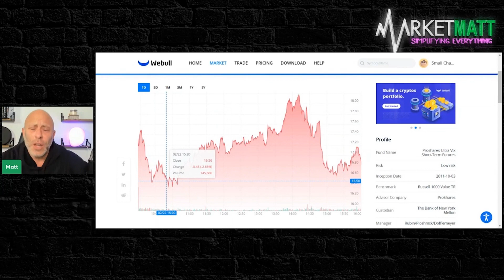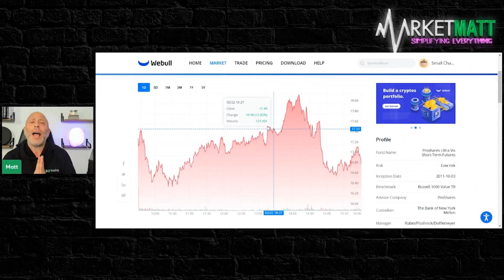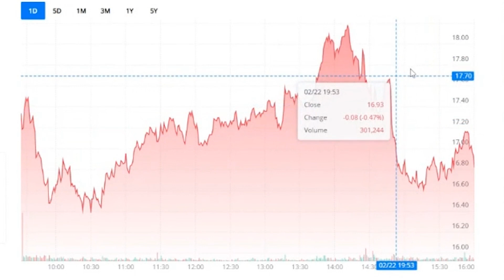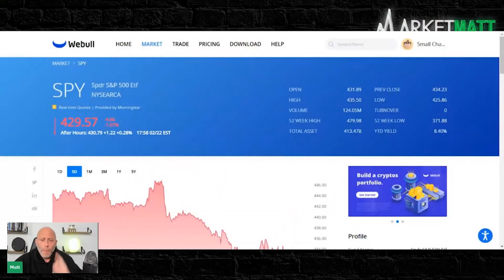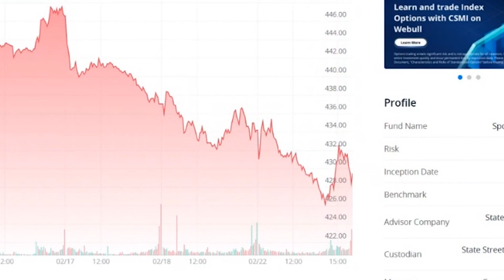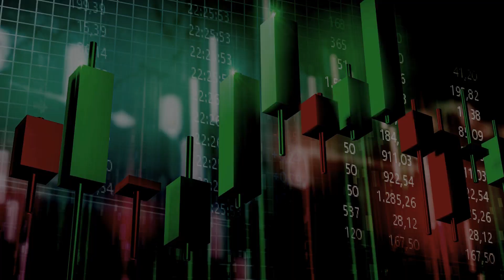What STOCK OPTIONS did I trade on day 1 of the SMALL ACCOUNT CHALLENGE !!??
Learn how to invest in the stock market with insider tips from an excellent instructor and experienced trader. With the right guidance and instructions, choosing the best investments can ensure that you earn more from your stock market investments throughout your life.

Online trading fees for US-listed stocks, ETFs, and options are $0, making it easy for new investors to start building their portfolios. Investors who open a brokerage account with Charles Schwab can do so with no minimum account requirements and receive $0 in online stock, ETF and options commissions, as well as management and options trading commissions, although standard commissions are $65 per contract point.

Stocks can be packaged in exchange-traded funds (ETFs) or mutual funds, providing an easy way to invest in a diversified, often inexpensive portfolio. For all but advanced investors, stocks are probably always a better choice than options, but they are easier to buy through equity ETFs. Publicly traded shares are highly liquid and you can exchange them for cash any day the market is open. Many stocks that trade for less than $5 per share are canceled from major stock exchanges and traded on the over-the-counter (OTC) market only.

Options trading can be relatively more expensive than stock trading, although investors can find free options brokers. Options can expire uselessly - many do - but traders cannot buy and hold options like stocks. This is because options are often used as a form of leverage, giving traders the ability to buy more shares for less money and dramatically increase their profits. Traders buy puts when they feel the price of the underlying stock will fall and sell puts when they feel the price of the stock will rise.

In the case of a put option, the buyer of the contract cannot sell shares at a price higher than the market price to the seller of the An option, and in the case of a call, he cannot buy shares at a discount. For the buyer of an option contract, calls are beneficial when the price of the underlying security is higher than the strike price. Call options allow the holder to buy the underlying security at a specified price before a specified date.

Puts give the buyer the right (but not the obligation) to sell shares to the writer of the option at a predetermined price in the future. Calls give the option buyer the right (but not the obligation) to buy shares from the option seller in the future. When the put is in-the-money, the buyer of the option contract can exercise the option, forcing the seller to buy the stock at a price higher than the current market price of the stock.

This means that if you trade the stock at $2.00 per share, you can buy 500 shares, which means you need the stock to go up 20 cents to make $100 per day.

Finally, go to the order sheet, enter the ticker symbol and the number of shares you want to buy, and trade. Create a wish list of stocks you want to trade and keep up to date on selected companies and the general market.

A successful intraday trader doesn't just pick a stock and try to trade it. Intraday traders seek to make money using the slightest fluctuations in the prices of individual assets (stocks, currencies, futures and options), usually using large amounts of capital for this.

Day trading works by capitalizing on short-term stock price movements through active buying and selling of stocks. Day trading is the buying and selling of a financial instrument on the same day or even several times during the day. Day trading requires the trader to keep an eye on the markets and spot opportunities that may arise at any time during trading hours. Daily trades are when you buy stock on a stock and then sell it before the market closes that day, ideally for a net profit after commissions.